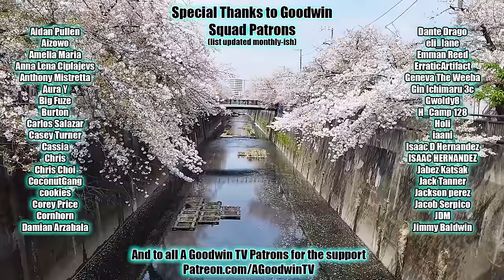Frieren episode 27 reaction and commentary: An Era of Humans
The Frieren reaction and commentary series continues with episode 27, An Era of Humans.

In Frieren episode 27, An Era of Humans, Serie decides she wants to train her 47th human student, you know... as a joke.

Frieren Synopsis: Fail